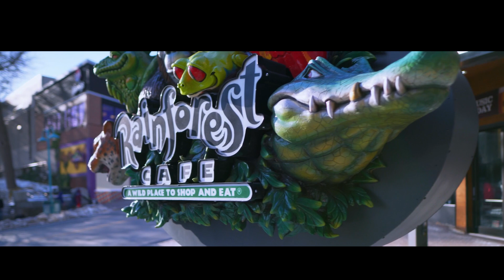Niagara Falls Cinematic Travel Video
We took a trip to Niagara Falls for our anniversery. First crack at a real cinematic travel video.